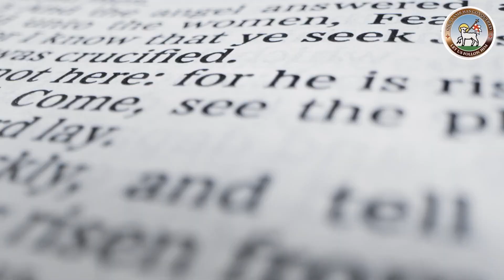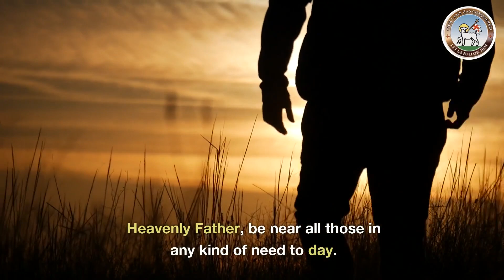Moravian Daily Watchwords for December 4th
Dr Carol Ackah reads today's Moravian Watchwords. The tradition of sharing daily Watchwords (messages and teachings from the Bible) is over 290 years old.

Do not fear, for I am with you; do not be afraid, for I am your God.

The children were crying out in the temple,` Hosanna to the son of David`.